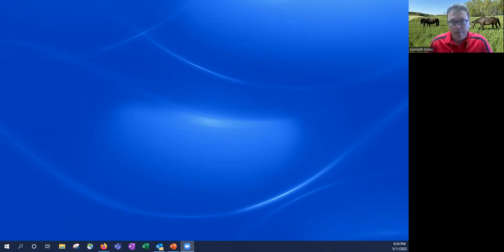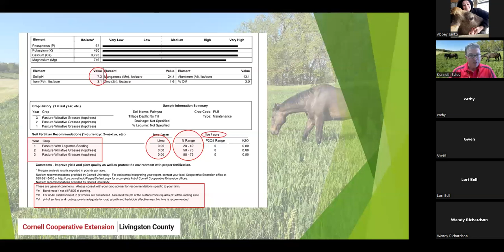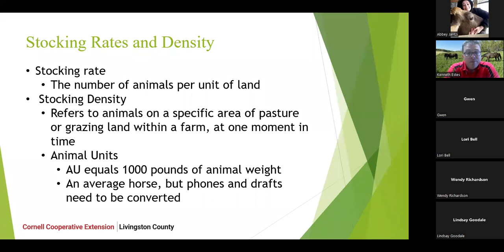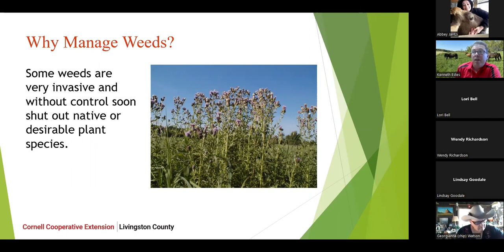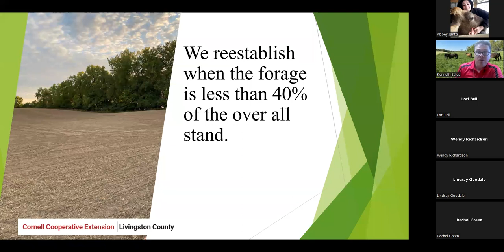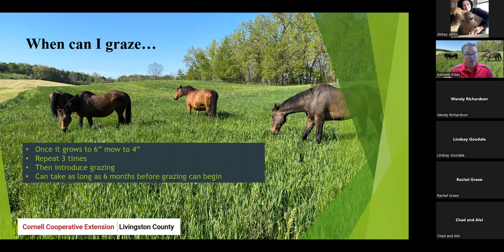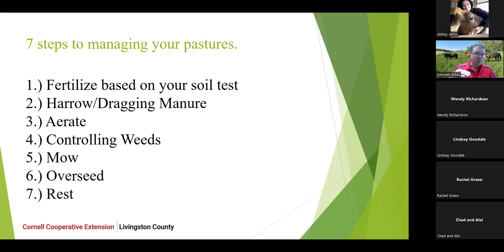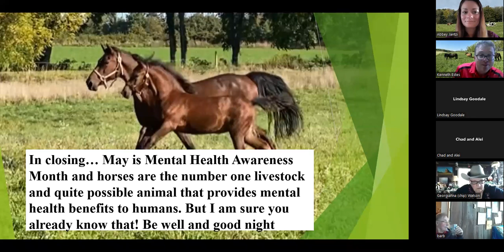Pasture Management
Learn about pasture management for equine owners including best management practices related to soil health, plant selection, loading density, mowing, dragging, resting, fertilizing, and weed control.